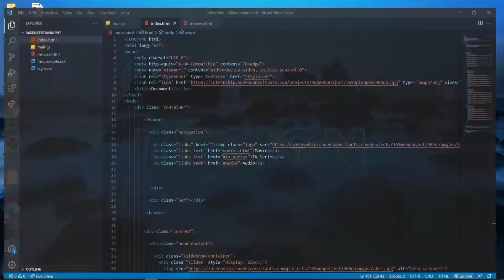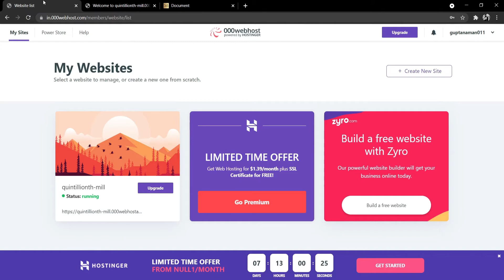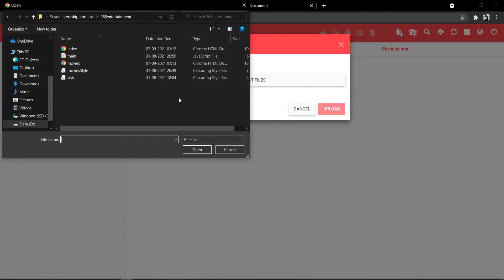How to Upload Website on 000Webhost for FREE 2021 | Hostinger/000Webhost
Hello guys in this video I show you how to upload your website for free on 000Webhost in just few steps and share it with the outer world.